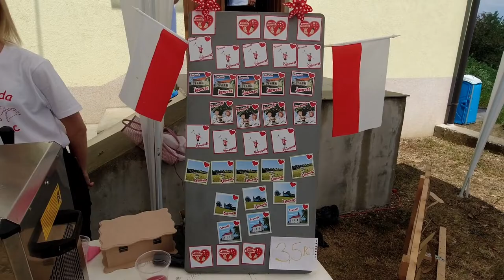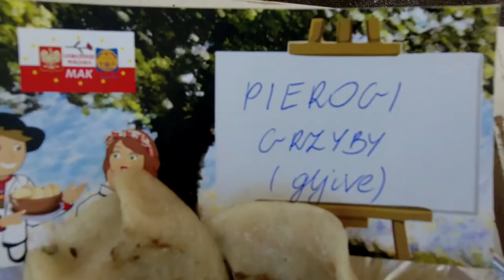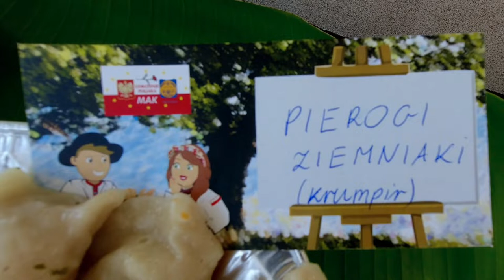Pirogiada in Čelinovac 2022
Postcard from Bosnia.

Finding Out About the Polish Community in Bosnia .
Pirogiada in Bosnia.
We visit the Polish village of Čelinovac for the 2022 Pirogiada.